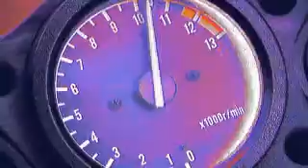Road Rash - PC - Start - Cena 3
Road  Rash             START 3
PC